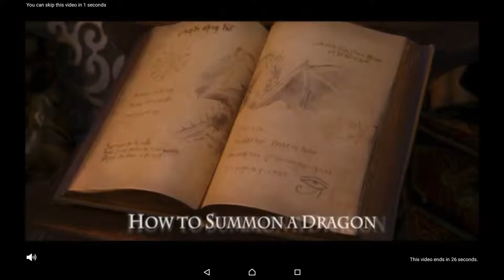Winter Snow Car Rally Racing - HD Android Gameplay - Racing games - Full HD Video (1080p)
Follow me on too:

Winter Snow Car Rally Racing - Octex Games

Game Description:

Extremely challenging event, Get ready for realtime knockout racing in car, feel the furious racing fever raising high with drift of turbo engines in next-gen rally cars. Welcome to Arctic mountain range for most realistic rally racing ever in play store.

Winter Snow Car Rally Racing offers you to knockout your rivals on snowy asphalt roads across treacherous mountains. Feel the rush of addictive arcade racing fever on ultimate winner event. It’s not some contest against traffic racer you will battle against pro rally racer in world. Show hill climbing and downhill driving skills in this furious racing. Make your way out to top in leaderboard in survival mode racer championship. Be a part of best racer simulation game on arctic rally like never before. Drive in extreme condition with intense multiplayer challenges. Sit behind custom build dream cars to race on slippery frozen tracks. Unlock more super cars to become ultimate rally racer.

Lead the snowfield as champion racer with exquisite cars on top speed. Shift perfect gear beat the gravity to knockout your rivals in dust and win your dream race event. Winter Snow Car Rally Racing requires intense realistic driving capability and survival instincts to win laps. Drive cars with custom suspension and supercharged engines for best asphalt grip while you drift on hilly tracks. Unlock the rally racer inside you with this lap racing game. Watch out for deadly turning point over edge or you can fall from hill climb.

Rally Simulation 2016 Features:

Breathtaking racing events on mountainous range filled with snow
Exquisite super cars with custom build supercharged engine and personalize body
Furious racing opponents to challenge your cars racer skills
Challenge your limits drive various fastest cars
Drift system with real physics engine to enjoy the unique cars skid over snowy environment
HD graphics with extreme weather snowfall and fog effects to bring new challenges
Superb engine sounds to enhance your gaming experience

Download Winter Snow Car Rally Racing new game in your android mobile and phones to get top speed and win car racer championship 2016 in real time.